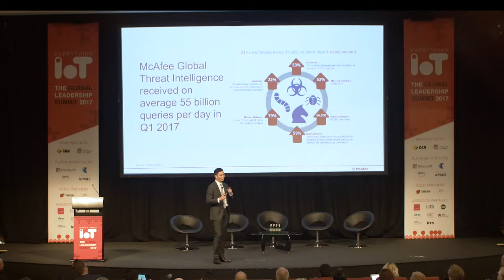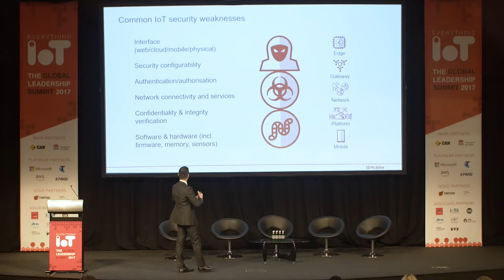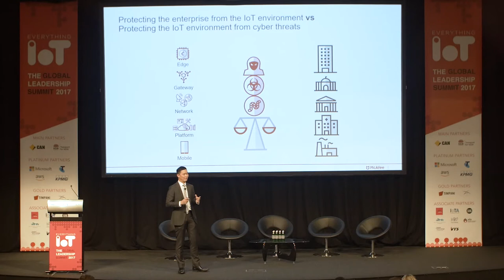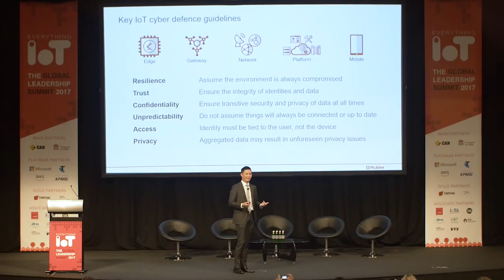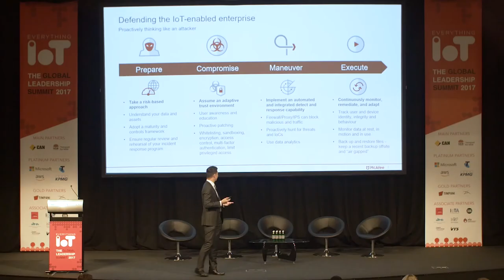Ian Yip (McAfee) @ Everything IoT Global Leadership Summit 2017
Cyber defence in an IoT-enabled enterprise.

Ian Yip, Chief Technology Officer, Asia Pacific for McAfee